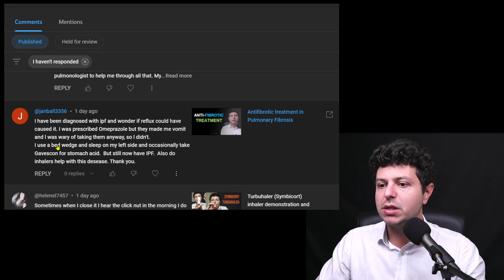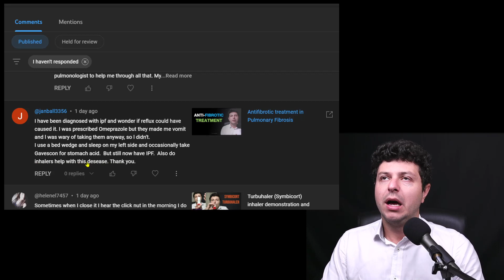IPF, acid reflux treatment and inhalers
Answering a comment about taking anti acid medication (such as omeprazole or lansoprazole) when being diagnosed with Idiopathic Pulmonary Fibrosis (IPF). Also a comment on inhalers in IPF.
1) There is a potential link between IPF and acid reflux, however this is a more nuanced point. While in conditions such as asthma, acid reflux has been shown to worsen outcomes, the evidence is less clear in IPF.
Some recommendations are to treat acid reflux if it is present in people who have IPF, but if the reflux is not significant, it is unclear if the treatment would actually help.
Research is ongoing to update recommendations on this point.
It seems however reasonable to implement lifestyle and diet changes to limit acid reflux, as it is likely a risk factor. Medication to reduce the acidity of stomach contents (e.g. omeprazole) can also help in some cases, but it is important to note that antiacid tablets only reduce the acidity, but do not stop the reflux. Diet, lifestyle and potentially elevating the torso while sleeping may actually help in a more significant way, but habits can be hard to change.

2) Inhalers do not have a direct effect in the treatment of IPF, but they may be helpful in treating other associated conditions affecting the airways, such as asthma or COPD (chronic obstructive pulmonary disease). Such conditions may co-exist with IPF - i.e. a person may be diagnosed with more than one lung problem.
In these cases, optimal inhaler treatment may help to control symptoms such as breathlessness (e.g. when someone also has COPD).
It is a fairly common occurrence to only have mild IPF, but significant COPD for example. In these situations, it may actually be the COPD that is causing the respiratory symptoms (breathlessness and chronic cough). Having optimal inhaler treatment in this situation can actually help quite a lot.

The opinions presented on this channel are my own and do not constitute medical advice in specific cases. If you are watching/listening to this content as a patient, you must seek personalized advice from your own healthcare team (who can provide you with a consultation and appropriate treatment and advice. This information presented here may not apply in your case. If you are a health professional, please use your professional judgement when treating patients.